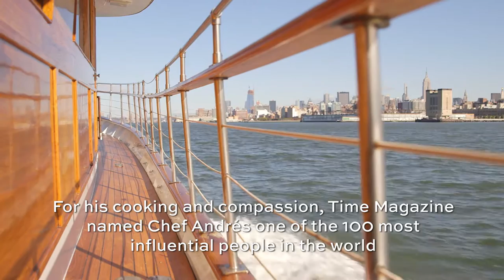José Andrés - Telling Stories through Restaurants and Retail at Hudson Yards